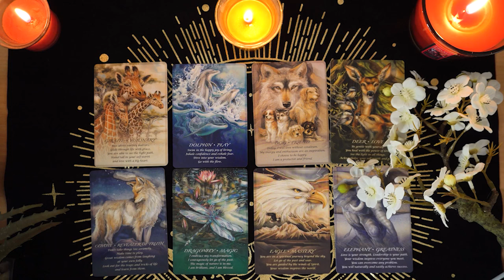ARIES💘 Yep, They Love You. And You Aren't Expecting This. Aries Tarot Love Reading